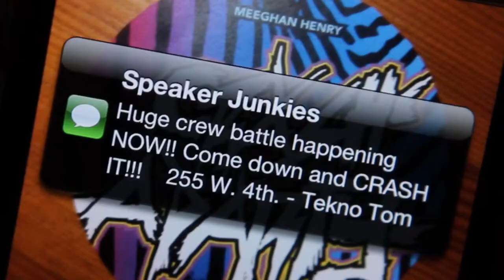Meeghan Henry wearing marlies|dekkers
Meeghan Henry wearing marlies|dekkers in her new video Crash A Party (Feat. Speaker Junkies).